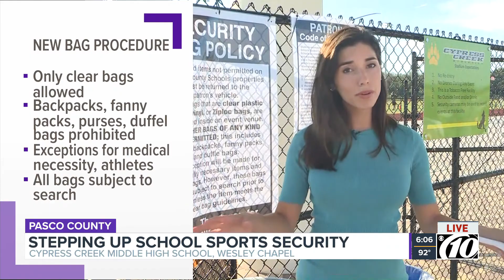New rules on what you can bring to Pasco County football games